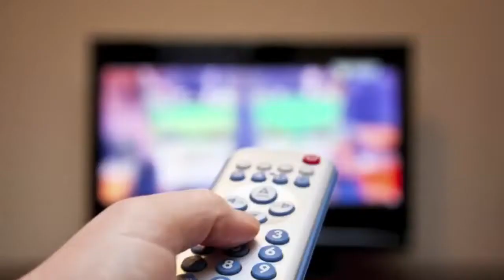Go Headlines: News in 90 Seconds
All 5 accused in Mecca Masjid blasts case acquitted; SC orders security for lawyer in Kathua case; Putin cautions against 'world war'